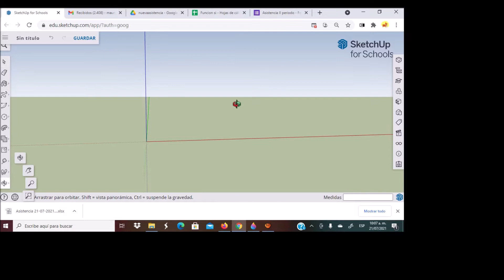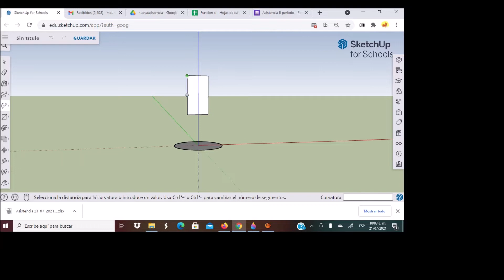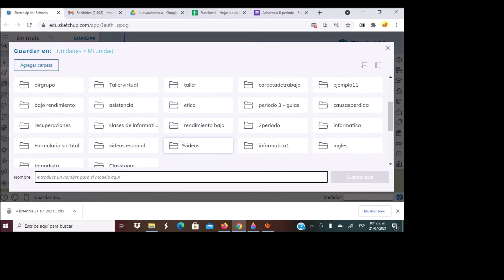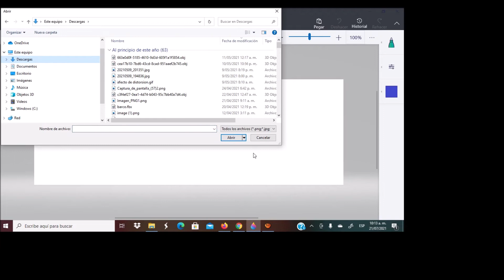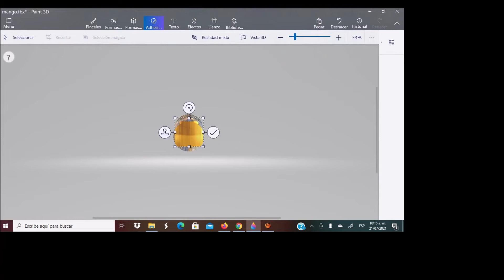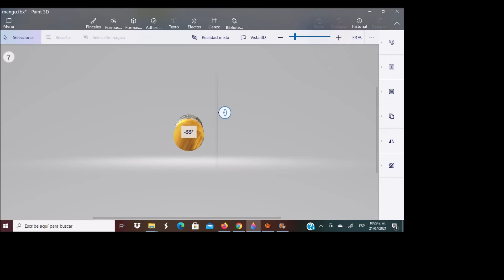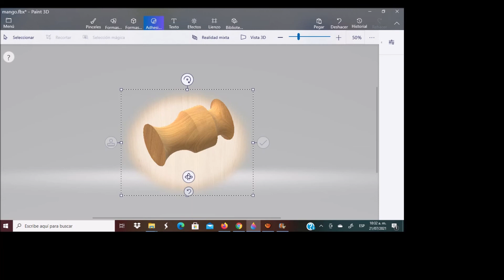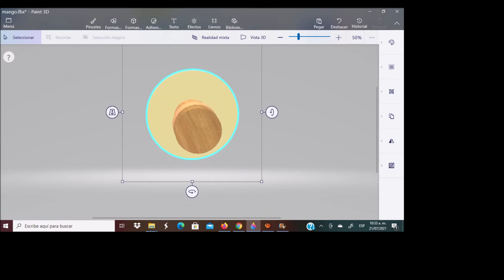Como exportar de sketchup a Paint 3D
Juegos hechos con personajes diseñados en Paint 3D